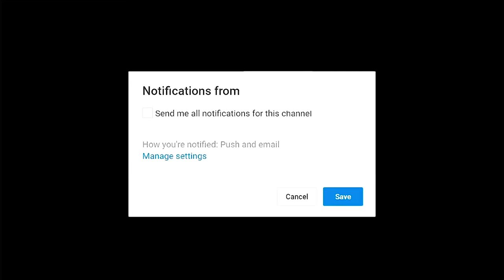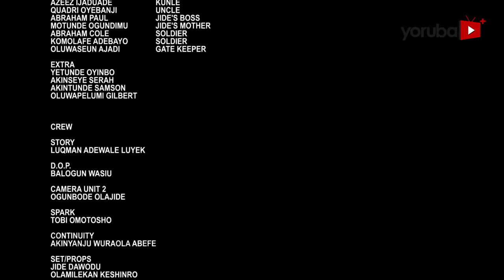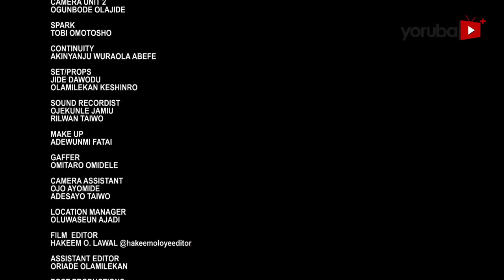Obsession Latest Yoruba Movie 2022 Drama Starring Bukunmi Oluwasina | Luyek Adewale | Wunmi Toriola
Obsessed with his pet, a successful young man is caught up in a mystic dilemma recounting the loss of his lovers. An encounter with Renike, a new dawn beckons but little did they know that the real danger is far from near. Find out more.
This movie stars Bukunmi Oluwasina, Luyek Adewale, Funmi Awelewa, Wunmi Toriola, Sisi Quadri, Toke Jamiu, Jamiu Azeez.